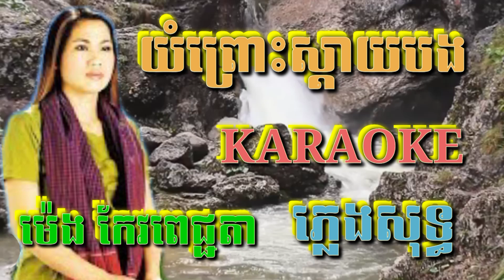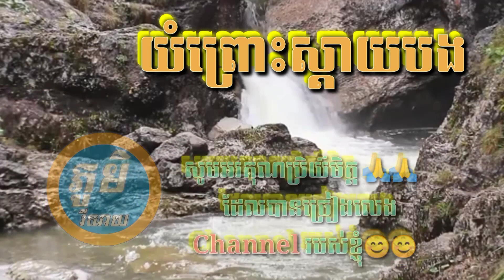យំព្រោះស្តាយបង ( ភ្លេងសុទ្ធ ) Karaoke Sing Along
ស្តាយ ( ភ្លេងសុទ្ធ ) Karaoke Sing Along